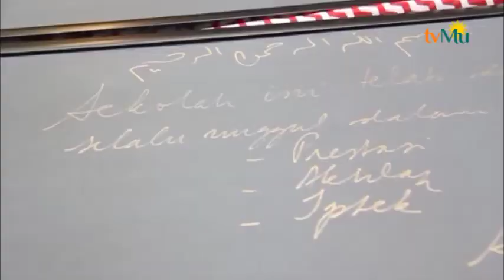Ketua PWM Jateng Hadiri Milad ke-84 SD Muh 1 Ketelan